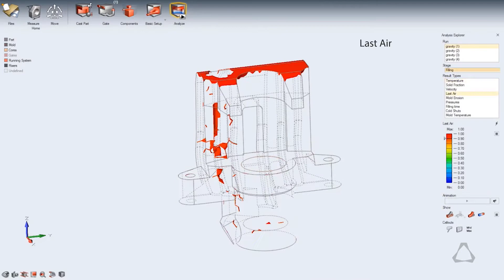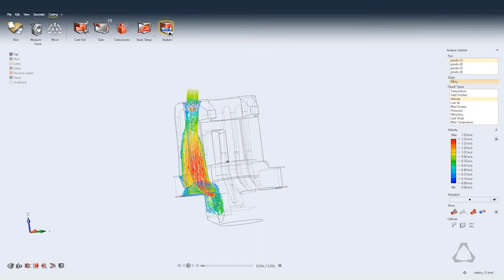Altair Inspire Cast phần mềm mô phỏng đúc dễ dàng và hiệu quả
Ngày nay, việc đúc gần như được ứng dụng ở khắp mọi nơi. Chúng ta đều ý thức được rằng đúc đóng một vai trò rất quan trọng và việc thiết kế mô phỏng đúc đang trở thành một xu thế mà các doanh nghiệp sản xuất tìm đến ngày càng nhiều, để cải thiện chất lượng, hiệu suất cũng như thời gian sản xuất.

Thiết kế mô phỏng đúc sẽ trở nên dễ dàng hơn bao giờ hết khi sử dụng phần mềm Altair Inspire Cast.

Là đối tác ủy quyền của hãng Altair, PCB Graphtech Vietnam hân hạnh được cung cấp bản quyền sử dụng phần mềm Altair Inspire Cast tại Việt Nam, đồng thời chuyên tư vấn hỗ trợ giải đáp các thắc mắc về vấn đề sự cố kĩ thuật trong suốt quá trình sử dụng phần mềm.

PCB Graphtech Vietnam
📍 3rd floor, 19 Ho Van Hue, Ward 9, Phu Nhuan District, Ho Chi Minh City